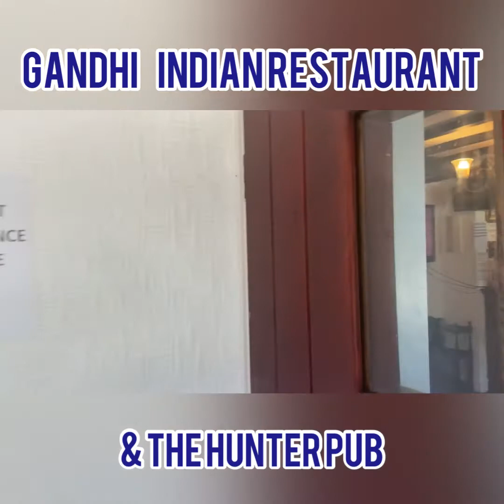Tour of Gandhi Indian & The Hunter Pub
Tour of GANDHI RESTAURANT And The HUNTER PUB  STOKE-ON-TRENT @GANDHIST11 @thehunterpub5316
We Are A Restaurant near Alton tower’s
We are Local Indian Restaurant In Stoke On Trent
Best Indian Restaurant In WestMidlands
Gandhi Indian Restaurant
Stoke On Trent
Staffordshire
Book Your Table If Your visiting Alton tower’s
We Have A free Car Parking
Local Indian Restaurant In stoke On Trent